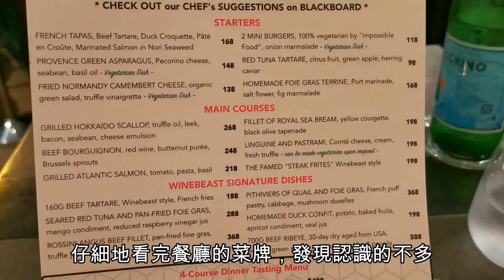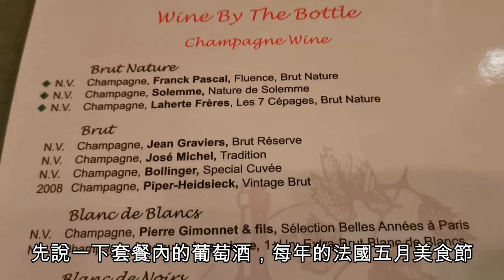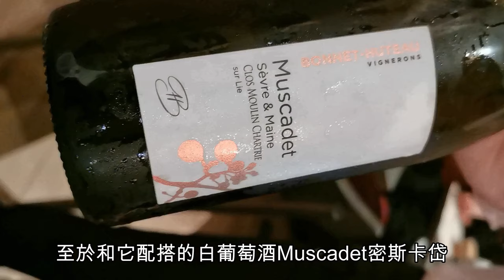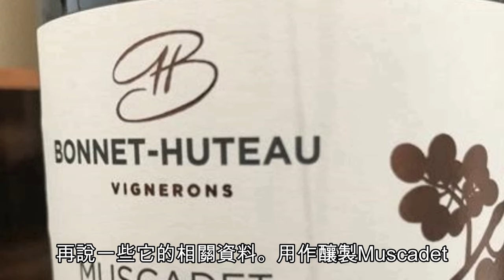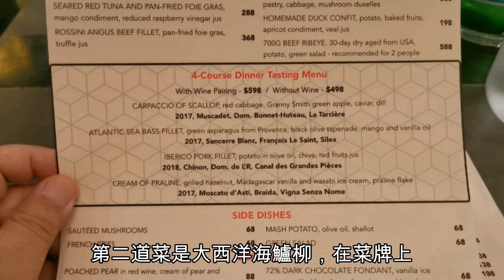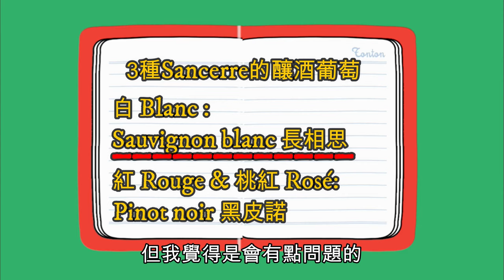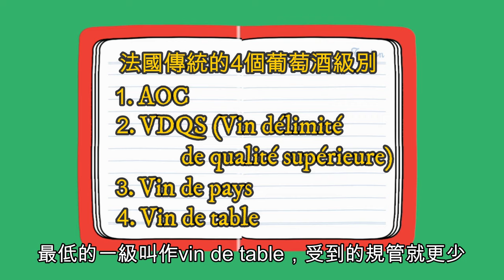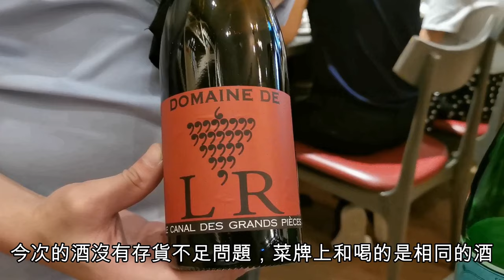法國餐廳Le bistro winebeast的美食與葡萄酒之旅和奇遇….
早前又約了朋友去試食法國餐。今次選的雖是法國餐廳，但名字就似乎不太法國，全名是Le bistro Winebeast。Winebeast在法文英文都沒有這個字，只有Le bistro才是法文，意思是小餐館，據說原本是指巴黎一些提供廉價家庭菜的小餐館，但這家餐廳做的並非家庭菜，而是頗高級的法國菜，至於價錢貴不貴就見人見智了。
這是一間法國菜餐廳，大廚是法國人，菜做很也非常有水準，但要我介紹就很有難度，因為我不是廚師，也從來沒學過法國烹飪，仔細地看完餐廳的菜牌，發現認識的不多，最熟識的一款是boeuf bourguignon，在這裡叫作beef bourguignon，即紅酒炆牛腩，我覺得這道菜較適合冬天吃，而現在正值盛夏，不太想吃這麼多肉，所以一時間不知道怎樣點菜。
麻煩了，談到這裡，不就是說我這次「飲食法文」沒有話題了嗎？不用擔心，我發現這間法國餐廳有一個較為特別的地方，在其他餐廳似乎不那麼常見的，就是他們有一個4-Course Dinner Tasting Menu，即有4道菜，然後每道菜配一款相應的葡萄酒。對於我這個有少許葡萄酒知識，但又不是那麼經常飲酒的人來說，這個set dinner套餐很有意義，很值得品嚐，還可以趁機交流一下相關的法文，讓「飲食法文」也有話可說。
先說一下套餐內的葡萄酒，每年的法國五月美食節，總領館都會特別推介法國其中一個產區的酒，今年的是les vins du val de Loire，盧瓦河谷的葡萄酒。可能是為了配合美食節，所以餐廳亦主要用了這個產區的酒來配合他們的set dinner。盧瓦河在巴黎的西南方，風景非常美麗，尤其是沿河有許多著名的宮殿Châteaux。當地產的葡萄酒雖然沒Bordeaux波爾多，或Bourgogne勃艮第的酒那麼著名，但作為餐酒，其實也很出色的。又可能美食節自五月開始，我們試食時已是六月底，經過近兩個月的消耗，餐廳方面告訴我們，部分菜牌上的酒已沒有存貨，會改用其他的酒代替，我們也同意了。
說回今次的set dinner，在菜牌上的第一道菜Carpaccio並不是法文，而是意大利文，意思是薄的肉或魚片，在這裡是scallop，即香港所稱的帶子。當然還有其他的配料，其中還包括魚子醬。帶子很新鮮，和其他配料都很配搭。
至於和它配搭的白葡萄酒Muscadet密斯卡岱，就有較多話題。熟識葡萄酒的朋友都知道，Muscadet是一個受管制稱號AOC，appellation d'origine contrôlée，意思是必須符合產區和風土的規定要求，經過相關部門審批，取得認證，才能用Muscadet這個AOC，它是一個品質的保證。Muscadet的產區位於盧瓦河下游，其實有4個AOC，包括Muscadet、Muscadet Sèvre et Maine、Muscadet Coteaux de la Loire，以及Muscadet Côtes de Grandlieu。在這4個AOC中，一般認為Muscadet Sèvre et Maine是最好的。
說到這裡，我就發現了第一個特別的情況，在菜牌上酒，寫的是Muscadet，但我們喝的是Muscadet Sèvre et Maine，那是好事呀，老闆給我們把酒「升級」了。至於酒莊，菜牌上的是La Tarcière，這是Château，即酒莊的名字，但喝的酒則是另一酒莊Clos-Moulin Chartrie，當時想，既然「升級」了，酒莊不同就理所當然啦。
後來我回家上網查了一下，其實La Tarcière也是屬於Muscadet Sèvre et Maine，和喝的Clos-Moulin Chartrie屬於相同的AOC，所以並沒有「升級」，而且兩個酒莊都位於Domaine Bonnet-Huteau，所以酒質應該相近，亦很可口。
再說一些它的相關資料。用作釀製Muscadet的葡萄品種叫作melon de bourgogne，中文叫作「勃艮第香瓜」，之所以有這樣的名稱，據說是因為它的葉大如香瓜。另外，在酒瓶上我們還可以看到兩個字：sur lie，我初聽到這個字時，誤以為它在說「躺在床上」，因為lie和法文的床lit同音，後來向懂釀酒的朋友請教，才知道lie是指釀酒的酵母死後積聚在酒桶底部的沉澱物，亦可稱為酒渣。釀酒的過程首先是讓酵母將葡萄汁中的糖粉吃掉，轉化為酒精，這個過程稱為發酵。在完成發酵之後，酒農會把澄清的酒轉移到另一容器進行陳釀，亦有酒農保留酒渣，讓酒和它一起陳釀，那會得出不同風味，到最後入瓶時才把酒渣隔走。而Muscadet其中一個頗著名的特點，就是這種帶渣陳釀的方法，法文就稱作sur lie，而且經常將它寫在酒的標籤上。
第二道菜是大西洋海鱸柳，在菜牌上，這道菜的名字只有fillet是法文，意思是肉或魚柳，但現在已經融入英文內，其他的都是英文。至於和它配合的酒，本來應是Sancerre blanc桑塞爾白葡萄酒，但又存貨用完，結果換了一瓶Sauvignon blanc長相思。這裡又有一些資料要說了。Sancerre是一個AOC，產區位於盧瓦河上游。它有blanc白、rouge紅，和rosé桃紅酒3個品種，其中釀Sancerre blanc的葡萄品種，就是Sauvignon blanc。而釀紅和桃紅Sancerre的葡萄品種則是Pinot noir黑皮諾。
餐廳今次給我們替換的，正是釀Sancerre blanc的長相思，似乎差別不大。但我覺得是會有點問題的，若遇上挑釁的客人，可能會引起投訴。為何？因為Sancerre是一個AOC，而長相思是一個葡萄品種，那是不能比較的。另一方面，我們喝的，是一瓶2017年名為Attitude的酒，酒莊是Pascal Jolivet。
我後來上網查了一下，這瓶Attitude原來屬於另一個稱為vin de pays級別的酒。那算是高還是低呢？讓我略為解釋一下，法國傳統的葡萄酒級別，其實分為4級，最高的一級是AOC，低一級的是簡稱為VDQS的vin délimité de qualité supérieure，不過這級別的酒似乎很少有，不論在法國還是在香港，我都從沒見過，再低一級的就是vin de pays，英文譯作country wine，中文大概可以譯作鄉村酒，同樣受到一定的規管，但比AOC的寬鬆許多，最低的一級叫作vin de table，受到的規管就更少。
這樣說來，今次餐廳替我們換的酒，從最高一級的AOC變成第三級的vin de pays，其實是「降級」了。我剛才說的會有問題，就是指這一點。不過，我之前和一些葡萄酒專家聊過，法國的AOC是一套很成功的商業運作模式，給予消費者很大的信心，很多歐洲國家後來都效法它。但在意大利就出現過一種特殊情況，有產區採用了類似法國的AOC制度之後，定了許多嚴格的規定，酒農必須全部符合才能取得他們的管制稱號，但正是因為規定過嚴，有酒農發現缺少了靈活性，反而影響了他們正常發揮，令所釀的葡萄酒的得不出最佳酒質。於是主動放棄及自我降級，結果酒變得更好，也變得更暢銷。而今次我們喝的這瓶Attitude，它的酒莊其實也是位於Sancerre，既然是同區，釀酒的葡萄又同樣是長相思，為何不申請Sancerre的AOC呢？會否因為遇到類似意大利酒農的問題，於是改用較低級別？這點真的要問酒莊才知道。不管怎樣，我們對這酒也是滿意的，也很配合海鱸柳。
接著下來的第三道菜是西班牙豬柳，肉質很鬆軟，很鮮美。還是說回酒吧，因為配搭的，是另一瓶盧瓦河谷的紅葡萄酒Chinon，中文稱作希農，今次的酒沒有存貨不足問題，菜牌上和喝的是相同的酒。Chinon的產區位於盧瓦河中游，用的葡萄品種主要是Cabernet franc品麗珠，亦容許加入不到一成的Cabernet sauvignon赤霞珠。品麗珠的特點是較圓潤、果香味較重，結構沒有赤霞珠那麼強烈，是吃西班牙豬柳一個不錯的配搭。
到了第四道菜，即甜品時，配搭的是意大利甜酒，因為不再是法文，真的沒有什麼「飲食法文」的題材了，反而在此時出現奇遇，就是在香港的法國廚藝美食學院Institut Culinaire Disciples Escoffier的創辦人兼CEO Robert Fontana，約了他學院的糕點master chef Maxime Michelot、法國駐港總領事官邸的Chef Carlos de Souza和另一朋友一起到這裡晚飯宵夜，正好坐在我們鄰桌。我和這幾位在港的法國飲食界重磅人物本不太熟，僅在之前出席法國總領館舉辦的美食活動時，曾經和他們交談，但現在難得他們坐在身旁，當然要和他們踫踫杯，多聊兩句，打好關係。我亦趁機同Robert做採訪，問了他一些問題，但因現場環境太嘈吵，收音不好，所以不打算報道這段採訪了，但我已跟他們約好，找個機會到美食學院詳談，正式做採訪，到時就會有較好的效果了。
總結今晚的美食配美飲之旅，整體是滿意的，再加上有奇遇，感覺特別難忘。